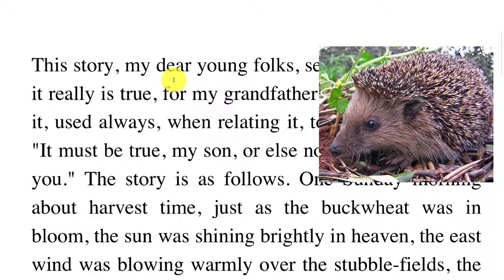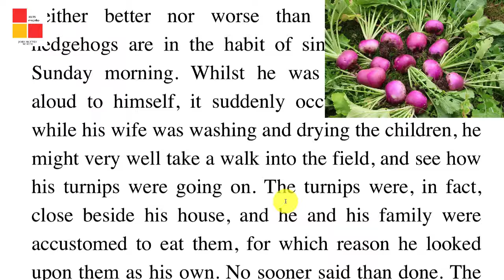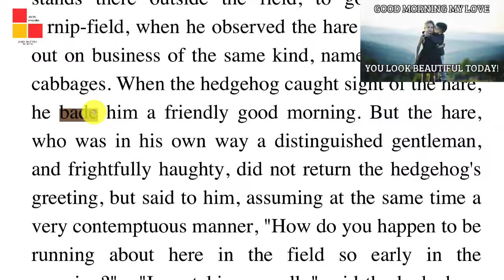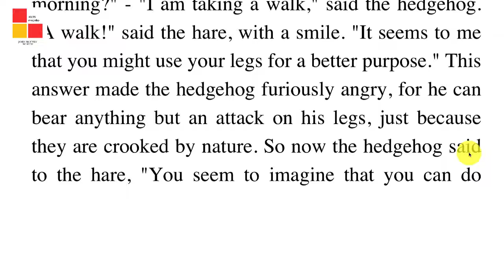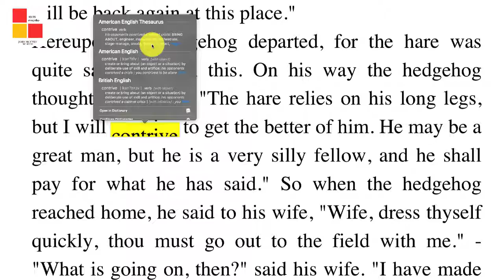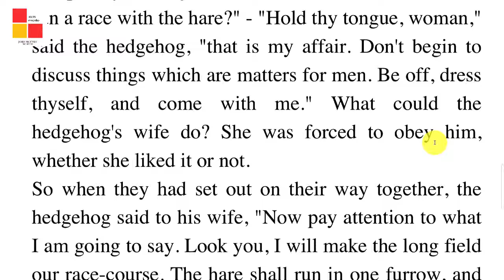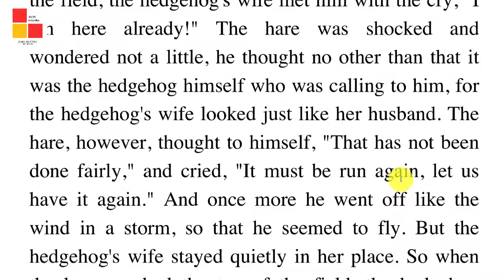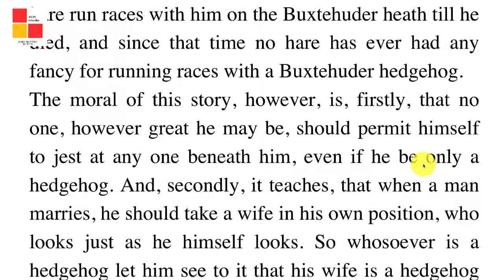01-Hare & Hedgehog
Old style stories for English Learners. For those who seek to develop their critical thinking, follow the link of the Economist, the must-read magazine for investors and entrepreneurs.